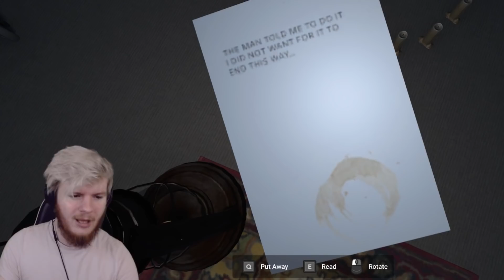Five Nights at Walter White's... | Three Random Horror Games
JESSE

JESSE THE ANIMATRONICS ARE ALIVE